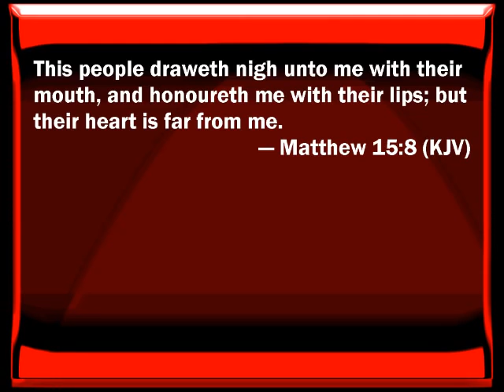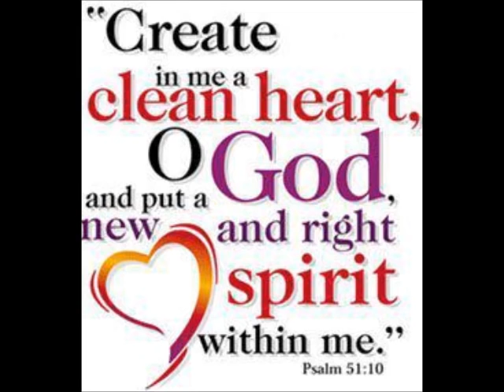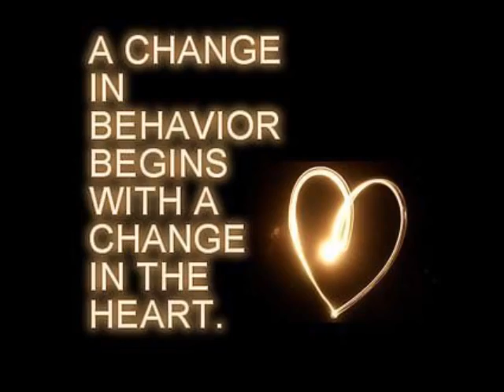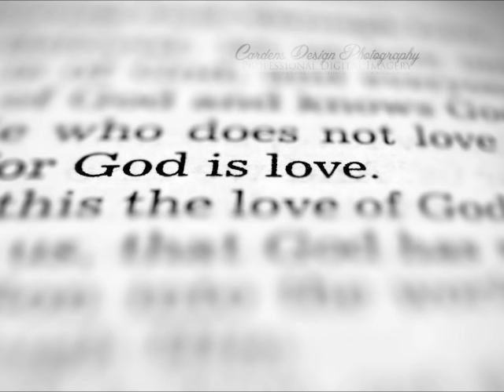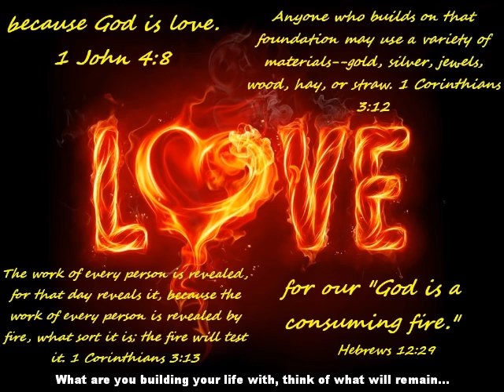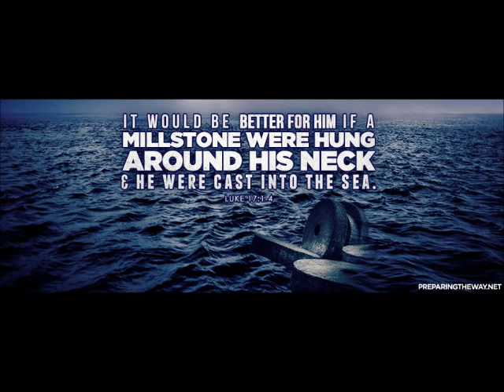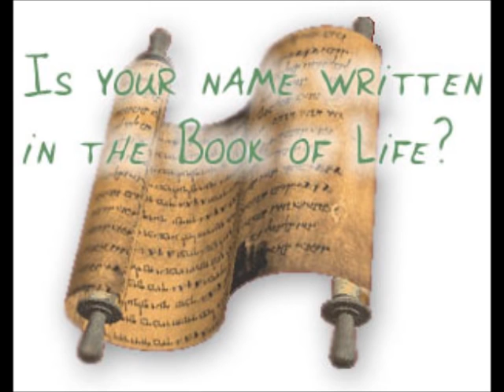"The Great White Throne Judgement" MUST WATCH. POWERFUL!!!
This is exactly what it will be like when we stand before Jesus at The Great White Throne Judgement.  Saints, please get your house in order.  Ask for forgiveness of your sins.  Go and make peace with anyone you may have problems with.  The Lord will come soon and we need to be praying as our Lord commanded us to do in LUKE 21:36
Watch therefore, and pray always that you may be counted worthy to escape all these things that will come to pass, and to stand before the Son of Man.”

God bless you and I will see you in heaven soon. Amen .